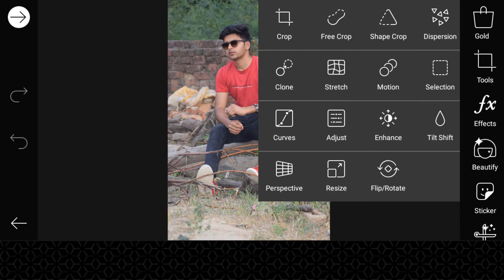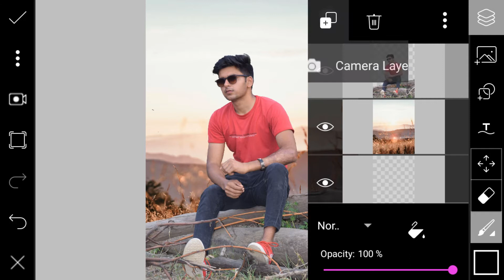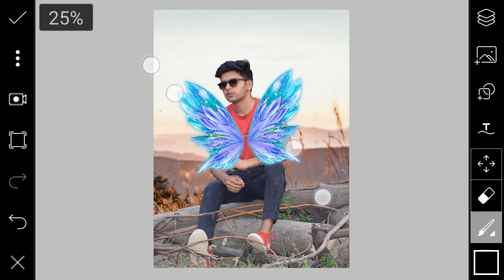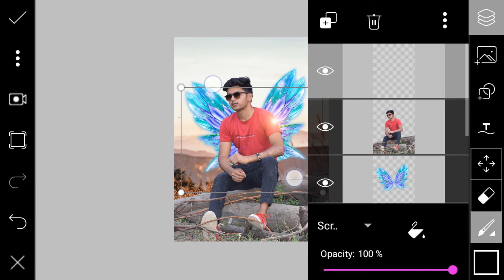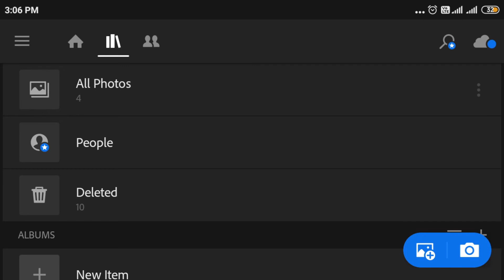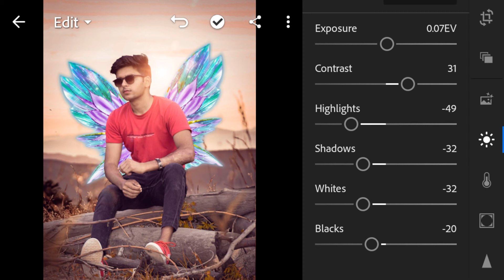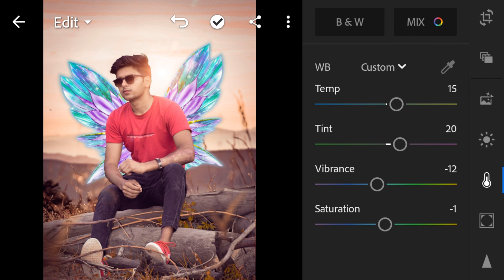New Sunset Photo Editing With Butterfly Wings By Vk Editz| New Instagram Viral Photo Editing 2020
Hie friends i am Vikanshu my channel is all about Photo editing Tutorials and mobile graphic designing and Photo editing Manipulation Tutorials and also logo designing. I generally use Lightroom, Snapseed, Picsart, Pixalab Applications for my photo editing Teaching Tutorials. I hope You learn something(Photo Editing) from my tutorials.

background and png and preset links

Vijay Mahar Money Heist or La Concept Photo Editing By Vk Editz |New Picsart Photo Editing|

New Neon Wings Manipulation  Photo Editing Tutorial 2020 |  | New  Editing By Vk Editz

Background erase 3 new trick in picsart